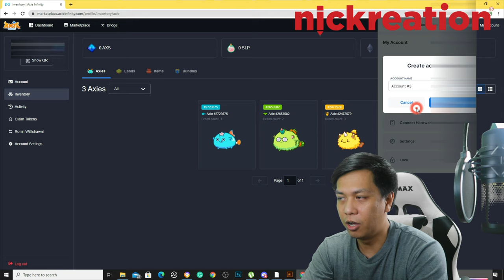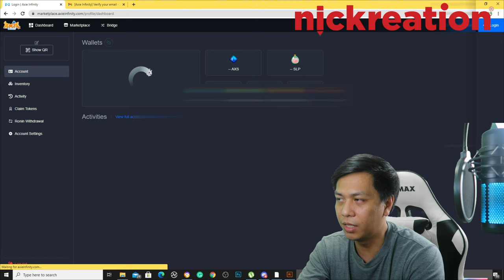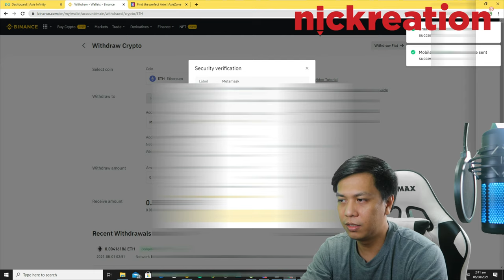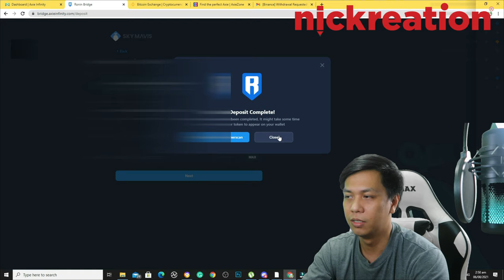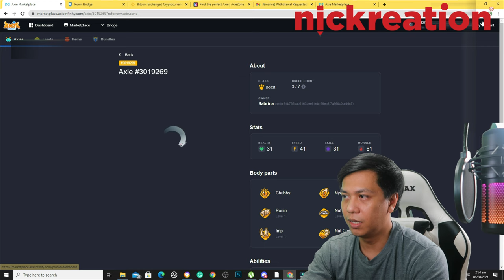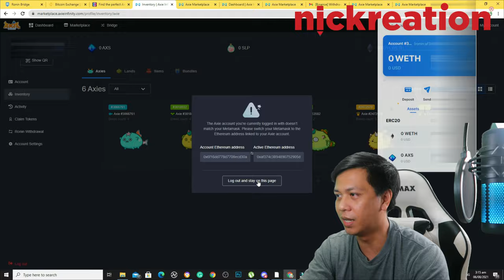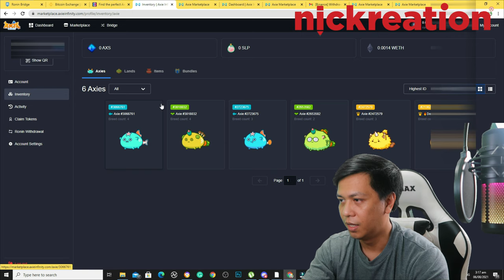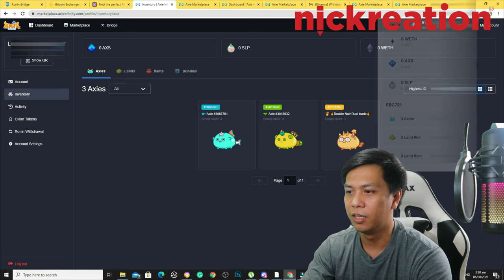How to Setup Axie Infinity Scholarship Account | Axie Infinity Scholar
This video will show you how to set up an Axie Infinity scholarship account.

0:00 - How to Setup Axie Infinity Scholarship Account
0:18 - Go to Metamask account and Ronin Account - Create additional
0:50 - Logout and Login to your new account for both
1:15 - Setup and verify email account
2:00 - Where to find the QR code for Scholar
2:15 - Go back to your main account
2:33 - Go to Binance, buy crypto and transfer to Metamask to Ronin wallet
8:04 - Axie.zone to find Axies
9:04 - Get the ronin address of scholar
9:34 - Go back to main account to gift Axies
12:30 - How to claim and transfer SLP of Scholars
13:29 - Consider SUBSCRIBING

axie.live - gas fees info

high level:
1. Create new Metamask and Ronin account
2. Buy ETH and transfer to Metamask
3. Transfer Metamask ETH to Ronin Bridge
4. Buy Axies
5. Send Axies to new account via Gifting process

Invest at your own risk ✌️☝️
Recommended sa marketplace bumili para di maloko 👍